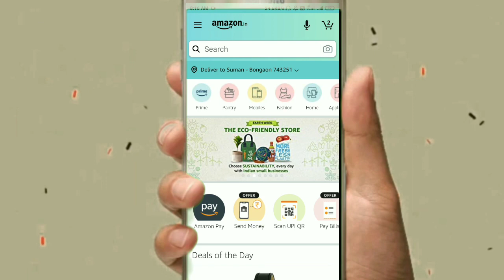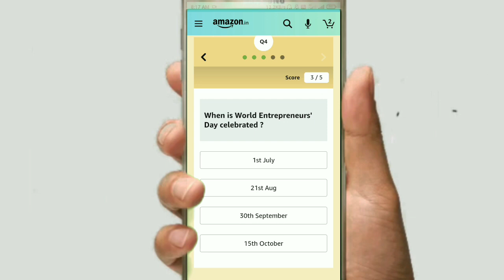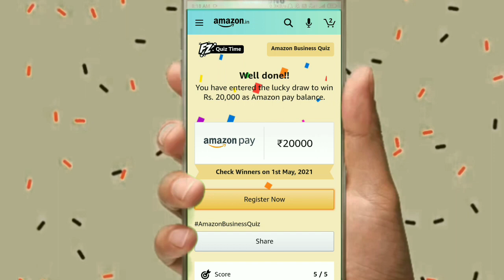Amazon New Business Offer